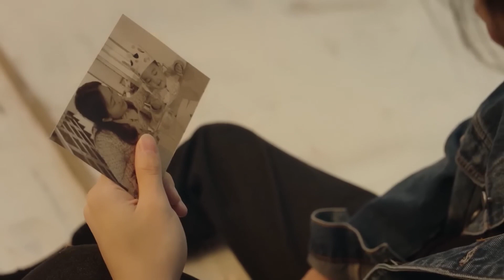霸總死裡逃生，灰姑娘主動獻吻 ，想給他生個孩子【对我而言危险的他My Lethal Man 】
剧名（Drama Name）：对我而言危险的他My Lethal Man